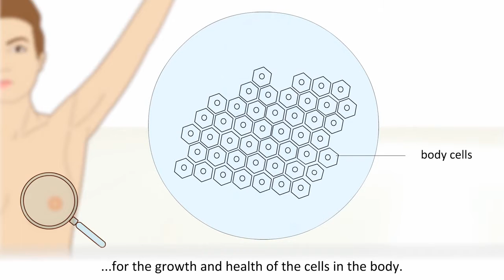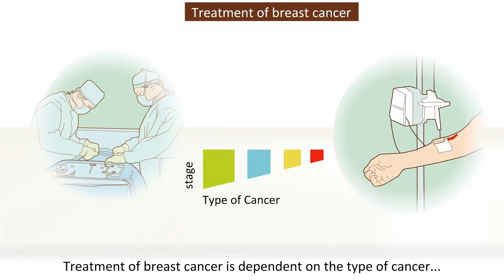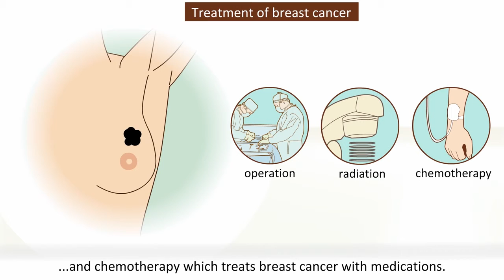Ung thư vú Nhận biết dấu hiệu và điều trị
Ung thư vú là dạng phổ biến nhất của ung thư ở phụ nữ. Trong phim hoạt hình này, chúng tôi giải thích ung thư là gì và làm thế nào nó có thể phát triển ở vú. Bên cạnh đó, chúng tôi mô tả các triệu chứng khác nhau của bệnh ung thư vú và các yếu tố nguy cơ liên quan đến bệnh này.

Với hoạt hình 2D và 3D kiểm tra bởi các chuyên gia y tế  sẽ giúp cho các thông tin về bệnh ung thư vú phức tạp trở nên dễ hiểu.

Nguồn: Healthchannel